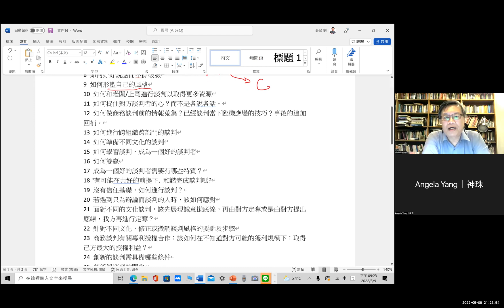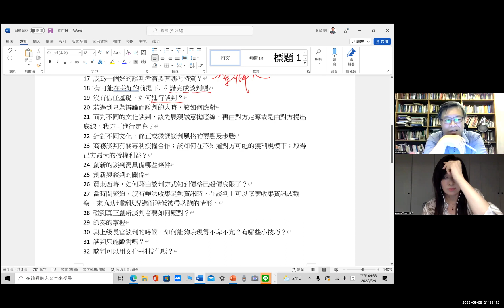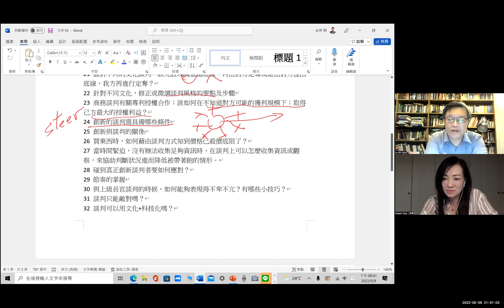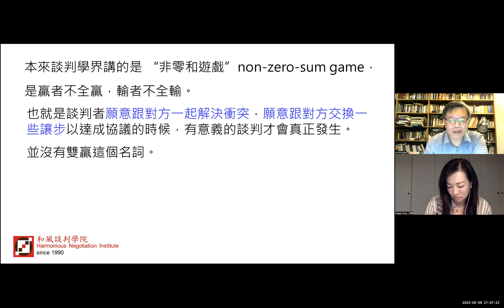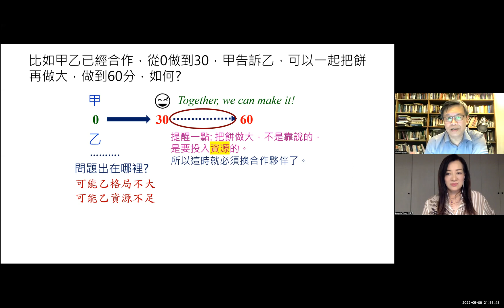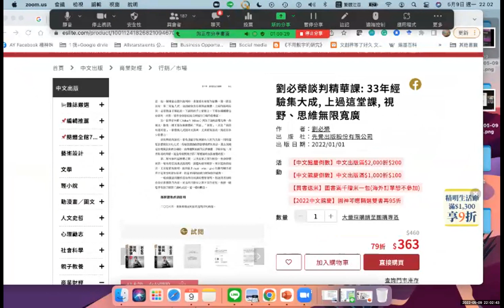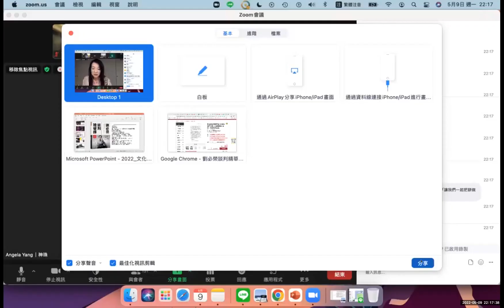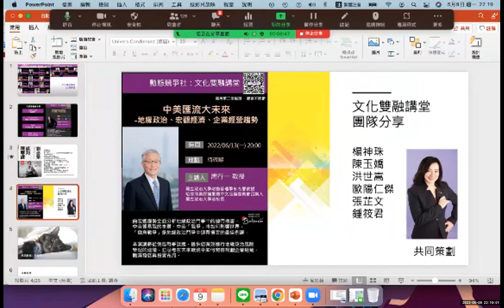劉必榮教授演講創新談判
1. 風林火山｜劉必榮的致勝談判思維課

2. 將之卷｜從個人到團隊，職場必修領導力

3. 談判大師劉必榮｜跨文化溝通與管理，提升國際談判力

4. 談判大師劉必榮｜教你輕鬆成為「商戰談判」贏家

5. 談判大師劉必榮｜打破職場溝通障礙，提升內部談判力